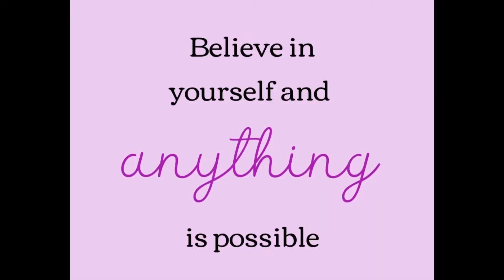Filipino German Birthday Grill Party 2021